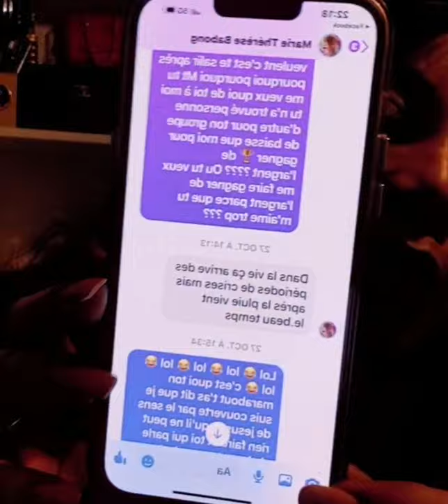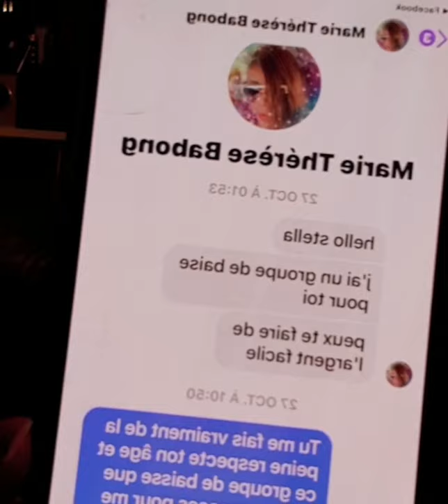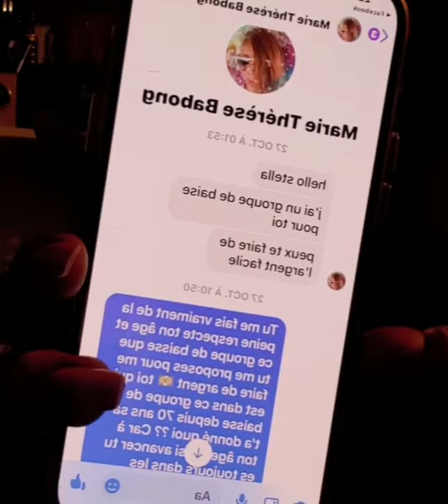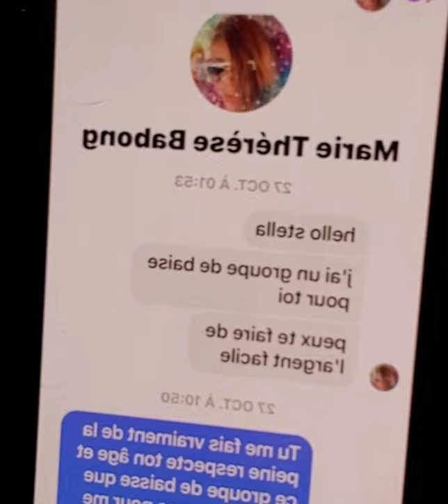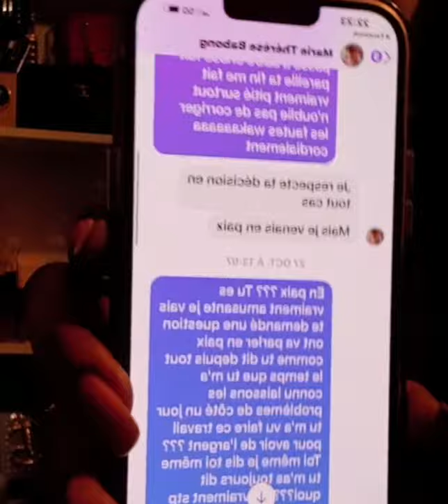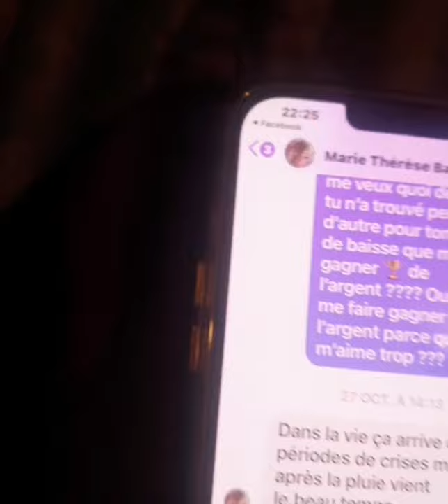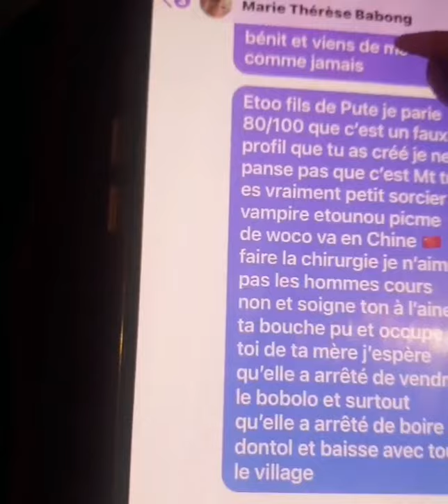affaire Lady ponce et coco Lago. stella Amougou se prononce